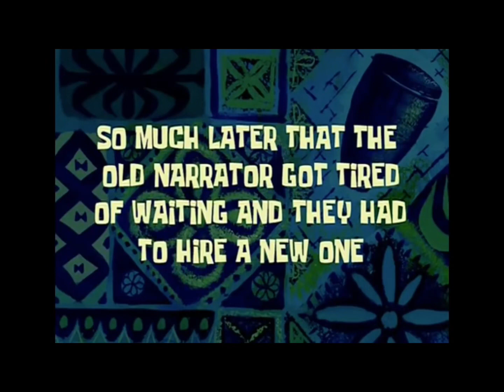Anawangin Cove / Capones Island Adventure (San Antonio, Zambales)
Sasagutin ko po isa-isa.